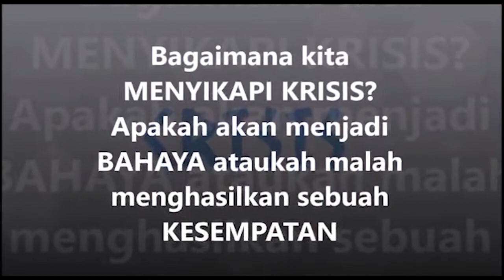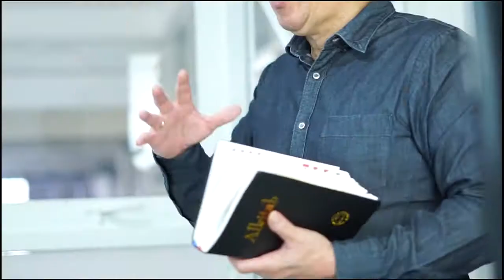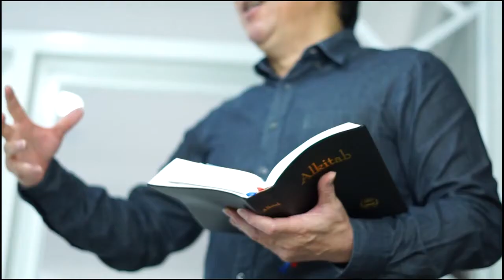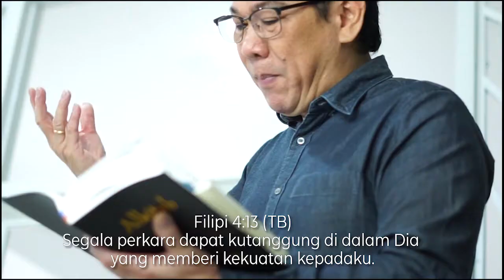Bethany Impacting Generation 24 April 2020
Bethany Impacting Generation Merupakan wadah
Eagle Nest setiap hari Minggu pk. 09.00 wib dan 18.00 wib
Power House setiap hari Jumat pk. 17.00 wib
Generation Of Arrows hari Kamis pk. 18.00 wib